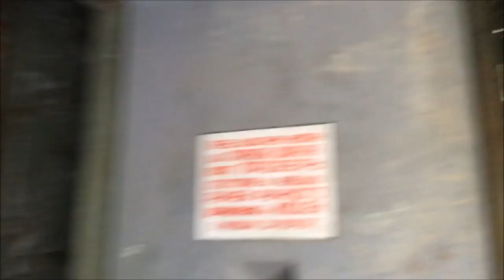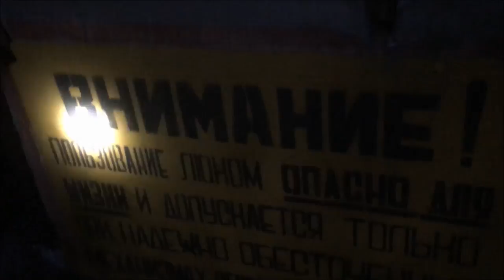Magnet Fishing - 7 Wells in CCCP Nuclear Base Territory in Winter